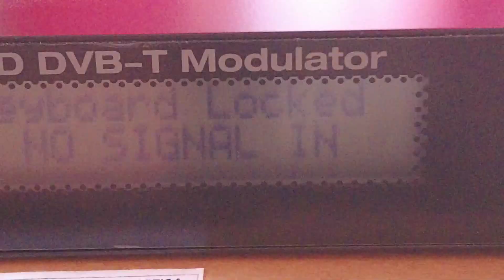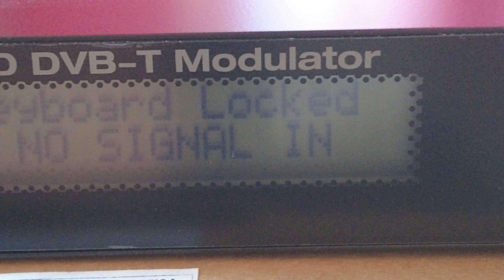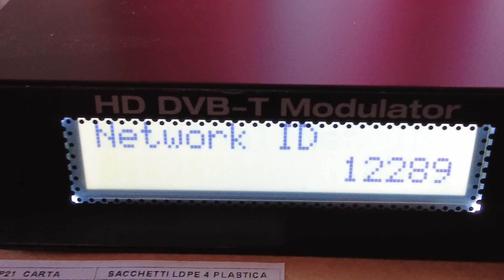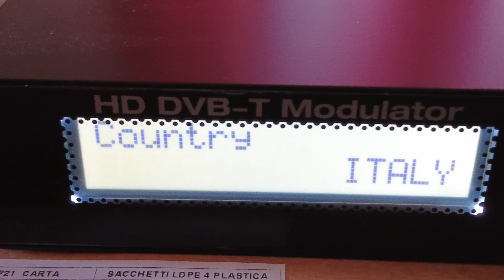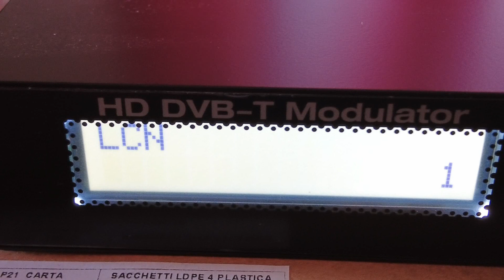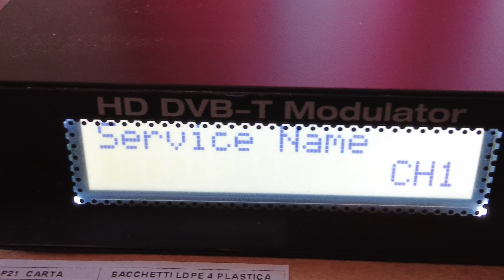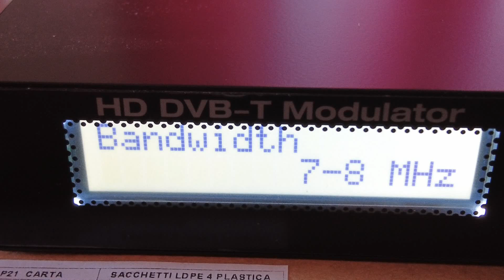modulatore per digitale terrestre per inviare un segnale video hdmi nell'impianto d'antenna tv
Se abbiamo ad esempio la necessità di inviare un segnale video hdmi ad esempio di un impianto di videosorveglianza in un condominio dove ognuno di loro vogliono vedere la telecamera dalla propria casa attrvaerso il televisore allora questo modulatore fa per voi, capace di inviare sull'impianto d'antenna tv centralizzato un segnale come se fosse una emitente tv con tanto di audio qual'ora le telecamere ne sono provviste, ovviamente bisogna impostare una frequenza libera per non avere disturbi nella qualità delllo stesso, per acquistare questo modulatore rivolgetevi presso: ADS Elettronica